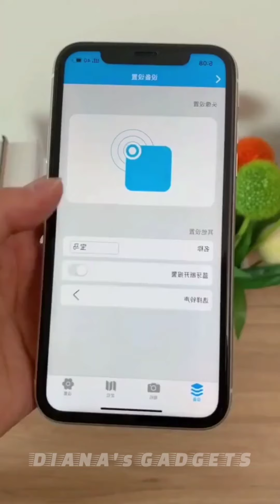New Gadgets & 😍Smart appliances for Home🏠Cleaning/Makeup|| Versatile Utensils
New Gadgets & 😍Smart appliances for Home🏠Cleaning/Makeup|| Versatile Utensils|| Smart Gadgets For Every Home||Coolest Gadgets 2021|| Home Gadgets|| New Appliances||😍😍

➡️Gadgets Link in this video👇👇

•Stickers
•Car Scratch Remover
•Car Seat Head Supporter
•Drain Cleaning Stick
•Kitchen Tissue Rolls
•Water Bottle Dispenser
•Broom With Dustpan
•Floor Mat
•Sink Filter Bags
•Clothes Hanger Organizer Hooks
•Shopping Bag
•Toilet Brush
•Mobile Finder Device
•Stove Guard
•Makeup Organizer
•Door Lock